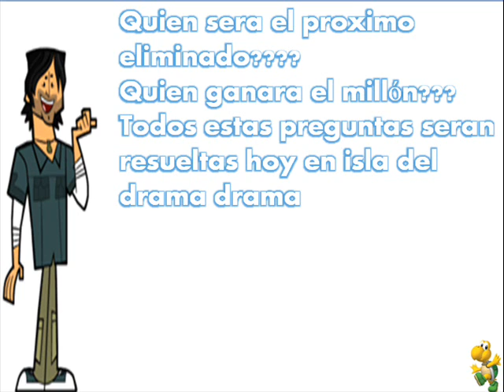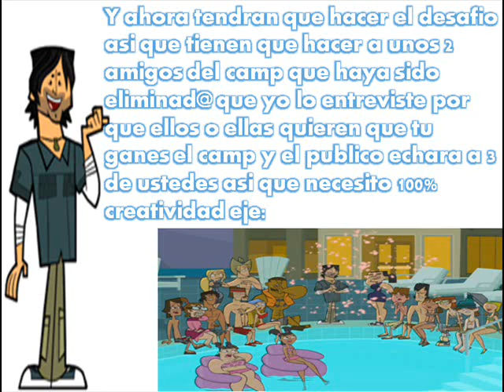Mi Camp De Isla Del Drama Drama Drama Episodio 21 "Conviviendo Con Enemigos"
el plazo sera para el lunes 11